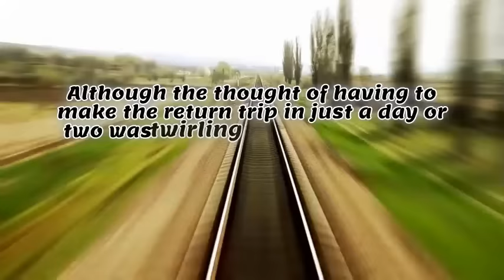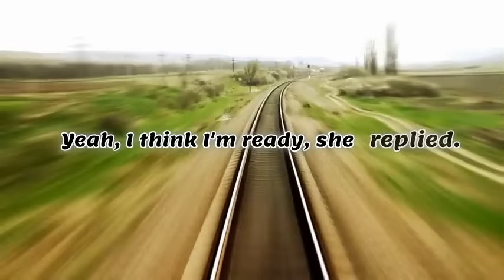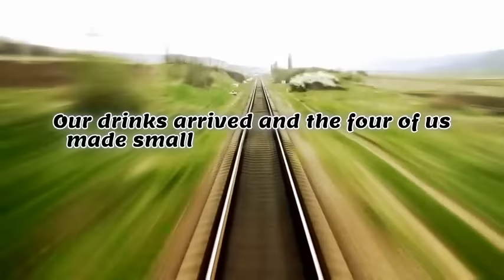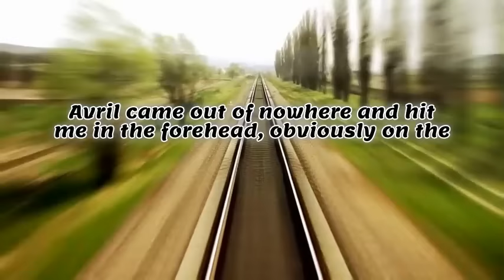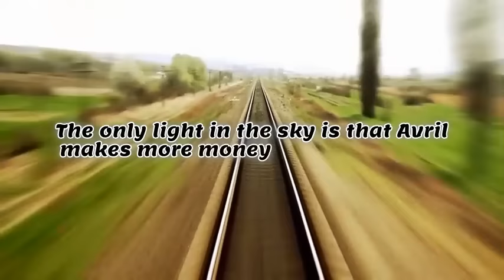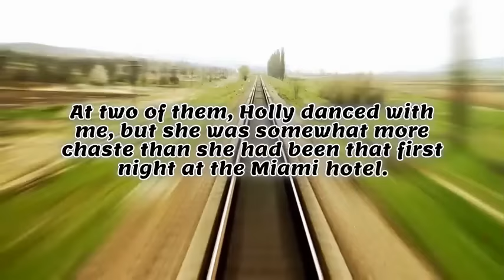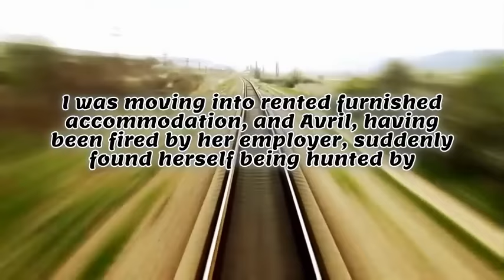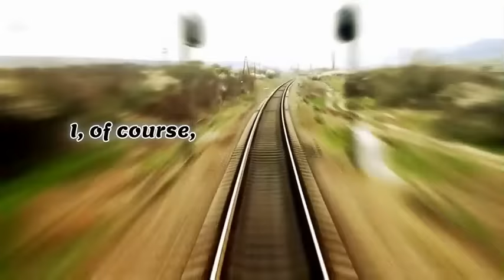Drama alert: Wife caught red-handed by husband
In this emotional video, we delve into the shocking betrayal of a wife caught red-handed by her husband. The heartbreak and devastation are palpable as we witness the aftermath of this betrayal unfold. Join us as we explore the complexities of relationships, trust, and the consequences of infidelity. You won't want to miss this raw and honest portrayal of a marriage in crisis.